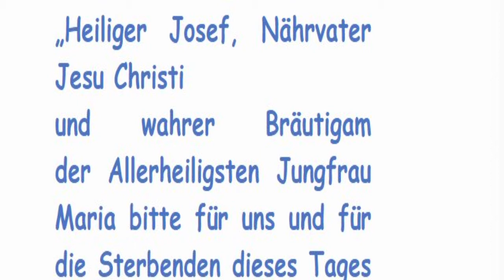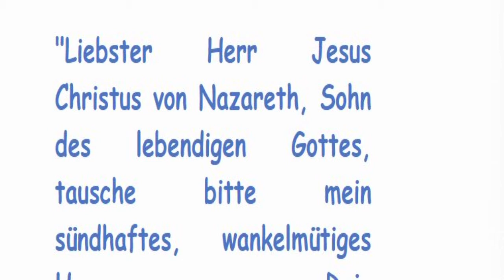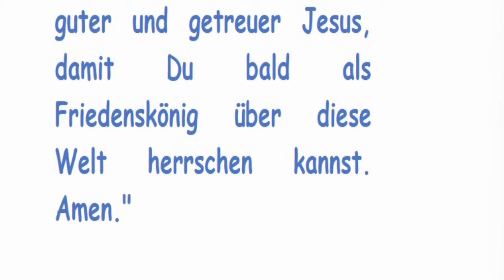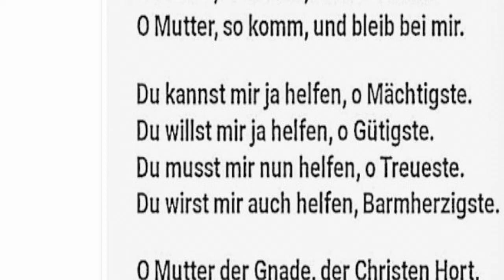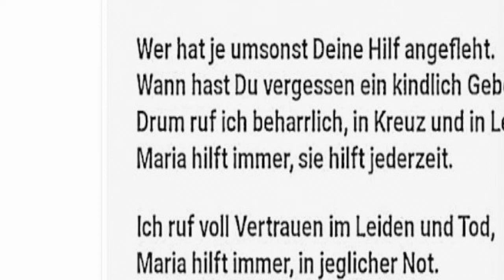STELLVERTRETEND REUE ERWECKEN FÜR ALLE STERBENDEN